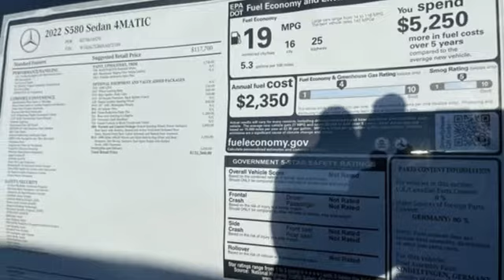New 2022 Mercedes-Benz S-Class Martinsburg, WV Hagerstown, MD M8524 - SOLD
Year: 2022
Make: Mercedes-Benz
Model: S-Class
Trim: S 580 4MATIC Sedan
Engine: 8 4.0 L
Transmission: Automatic
Color: MANUFAKTUR Diamond White Metallic
Interior: Macchiato/Magma grey
Stock #: M8524
VIN: W1K6G7GB6NA072169
This Mercedes-Benz S-Class boasts a Twin Turbo Gas/Electric V-8 4.0 L/243 engine powering this Automatic transmission. WHEELS: 20 X 9J FR & 20 X 10J RR AMG MULTISPOKE -inc: Tires: 255/40R20 Front & 285/35R20 Rear,, WHEEL LOCKING BOLTS, WARMTH & COMFORT PACKAGE -inc: Heated Rear Armrests, Memory Rear Seats, Heated Steering Wheel, Power Rear Seats, Ventilated Rear Seats, Rear Seat Heating, Heated Front Armrests.*This Mercedes-Benz S-Class Comes Equipped with These Options *MANUFAKTUR DIAMOND WHITE METALLIC, MACCHIATO/MAGMA GREY, NAPPA LEATHER UPHOLSTERY, BEIGE HEADLINER, ALL-SEASON FRONT & REAR FLOORMATS, BLACK RUBBER, 4.5 DEGREE REAR AXLE STEERING, Wireless Smartphone Integration -inc: Apple CarPlay and Android Auto, Wireless Phone Connectivity, Window Grid Diversity Antenna, Wheels: 19 x 8.5J 10-Twin Multispoke, Wheels w/Silver Accents.*Visit our **Contact us: Fill out the contact form or call us at OR visit our website for Express Purchase or Express Test Drive.

Address:
1955 Dual Highway